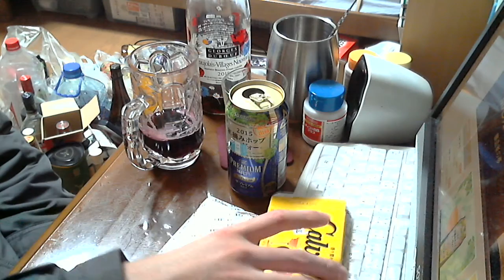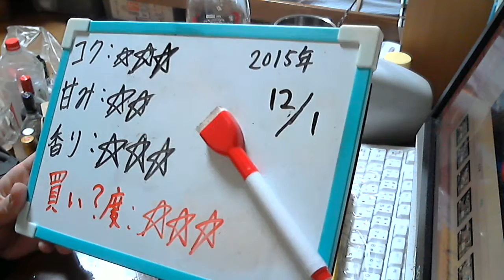酒好きな新潟人の飲酒動画 part1010 プレミアムモルツ 香るプレミアム 2015 初摘みホップヌーヴォー 【生ビール】